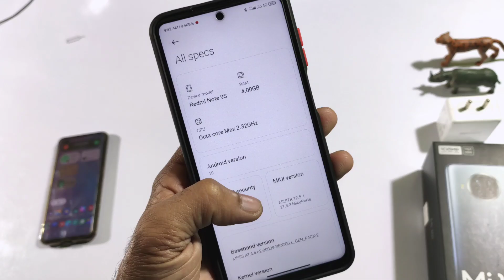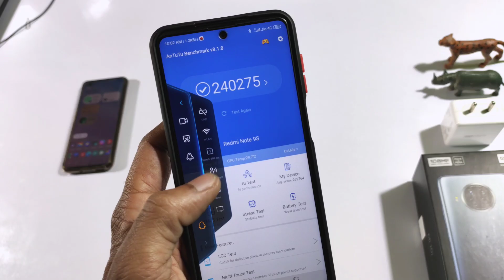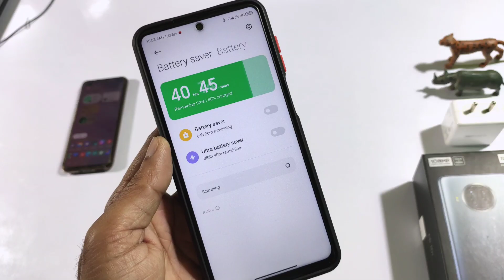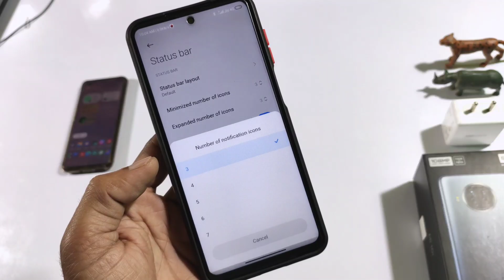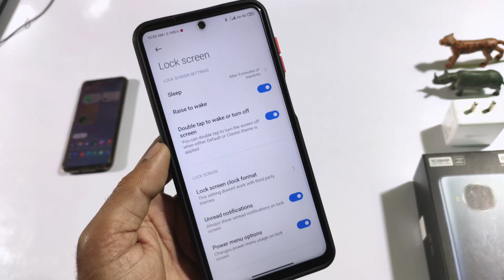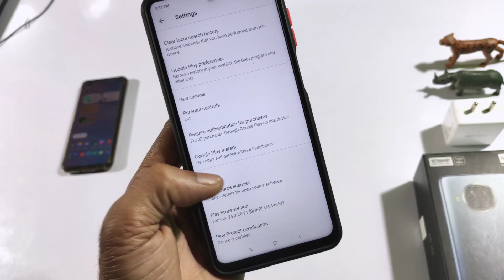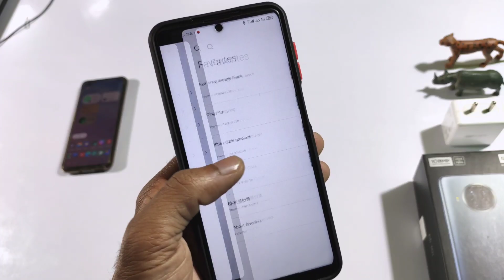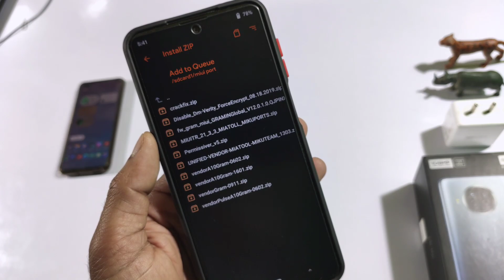(Miatoll) MIUI 12.5 TR Update for Poco M2 Pro, Redmi Note 9S/Pro/Max, Movie Effects, Extreme Saving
▬▬▬▬▬| Download link |▬▬▬▬▬
MIUI 12.5 Tr 21.3.3 for Miatoll
Credit :- @tito_mz (big thanks)

Redmi Note 9S, 9 Pro, 9 Pro Max and Poco M2 Pro Code Name - Miatoll (only for Custom ROMs)

Firmwares for all Xiaomi phones
(select your device and download)